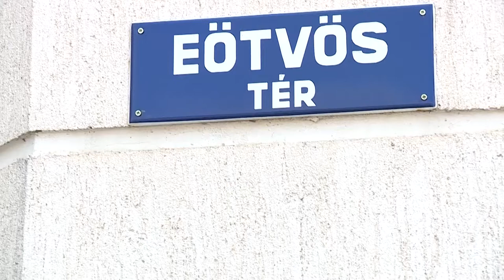Lezárják az Eötvös teret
Lezárják az Eötvös teret délután háromtól, néhány parkoló pedig reggeltől nem lesznek használható. A Városalapítók Napi Ünnepség miatt van erre szükség. A korlátozások délután 5 óráig tartanak majd.